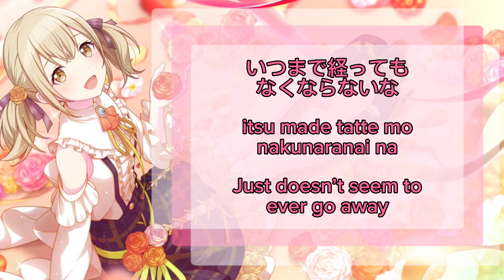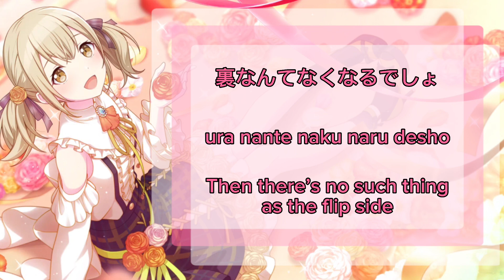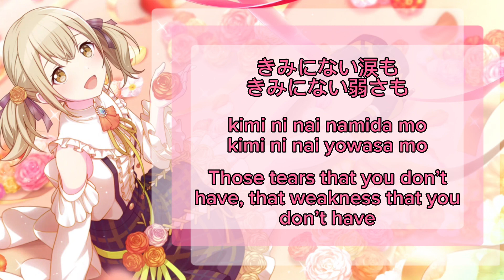[GAME/FULL] Journey Kohane Azusawa 小豆沢 こはね Alternate Vocal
Alt vocal of Journey by Kohane Azusawa of Vivid BAD SQUAD

Legit did a double take when I first heard this